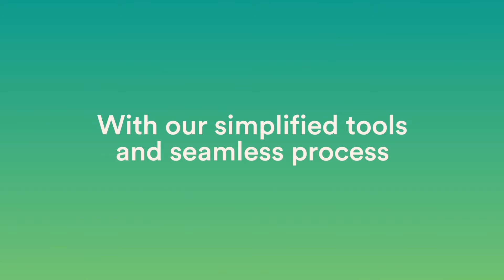Own the Globe with Trove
Become a global investor with the tap of a button. Invest in American, European, Chinese and African stocks, ETFs and more with as little as $10.

miWgMQKrpA3dbw